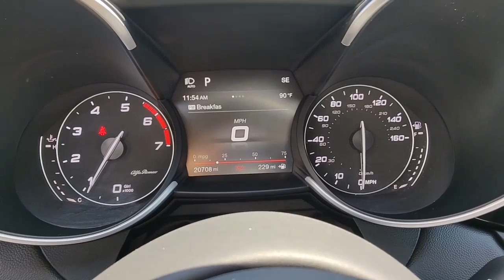2019 Alfa Romeo Giulia North Fort Lauderdale, Pompano Beach, Plantation, Sunrise, Hollywood S10831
Used 2019 Alfa Romeo Giulia available in North Fort Lauderdale Florida at [North Fort Lauderdale Subaru Servicing the North Fort Lauderdale, Pompano Beach, Plantation, Sunrise, Hollywood FL area.
2019 Alfa Romeo Giulia SPORT - Stock#: S10831 - VIN#: ZARFAMAN9K7622900